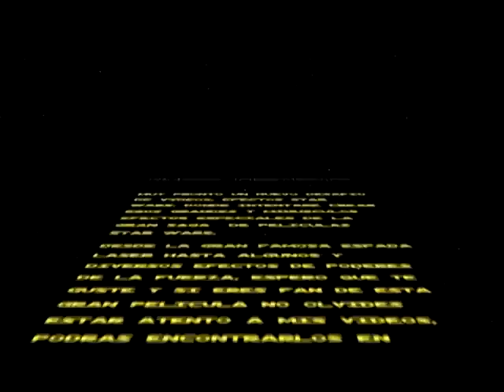CABECERA STAR WARS